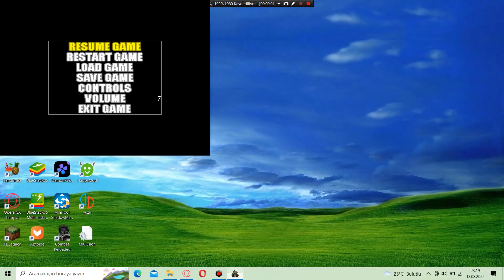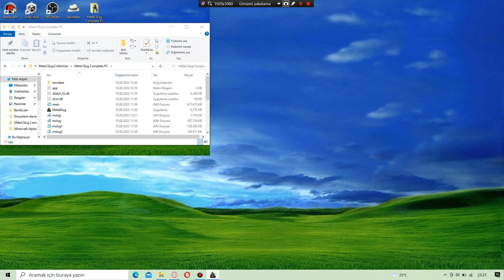Metal Slug Complete PC - Metal Slug 2 Mission 5 -2 (Hard)